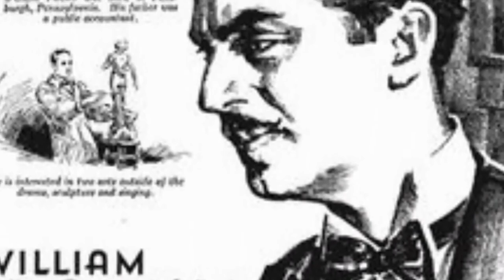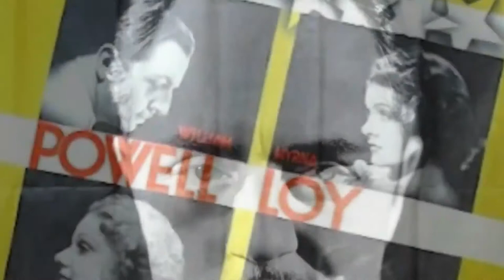William Powell - The Life and Times of a Star - 30s Biography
William Horatio Powell (July 29, 1892 – March 5, 1984)[1] was an American actor. A major star at Metro-Goldwyn-Mayer, he was paired with Myrna Loy in 14 films, including the Thin Man series based on the Nick and Nora Charles characters created by Dashiell Hammett. Powell was nominated for the Academy Award for Best Actor three times: for The Thin Man (1934), My Man Godfrey (1936), and Life with Father (1947).